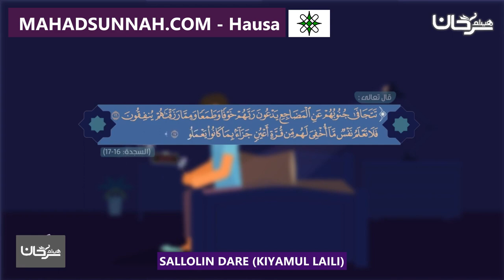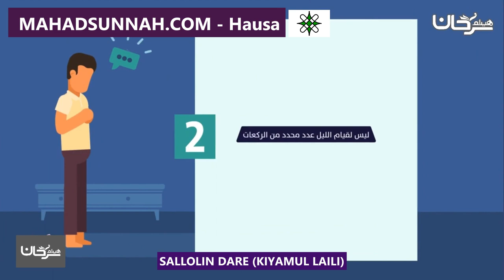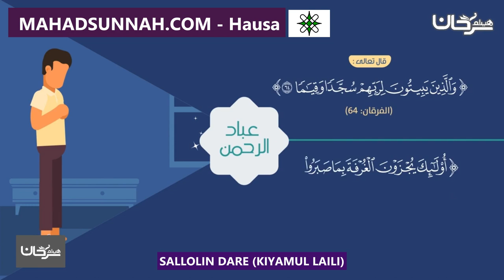SALLOLIN DARE KIYAMUL LAILI قيام الليل